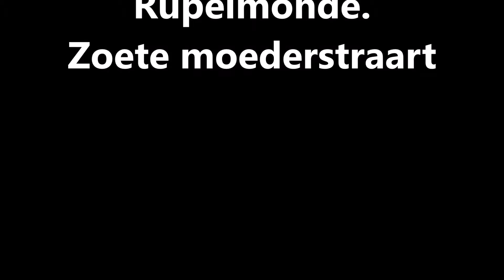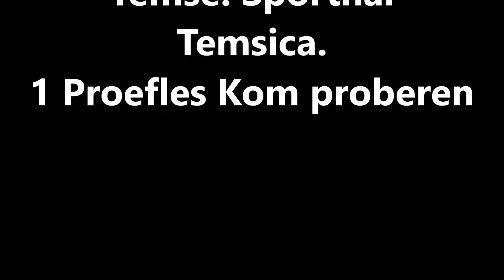Abu Capoeira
Rupelmonde Zoete Moederstraat / Dinsdag 18:30
Temse Sporthal Temsica / Zaterdag 11:30
Capoeira Imperial Bélgica Abu.
Presidente Mestre Tiroteio
1 Proefles kom proberen